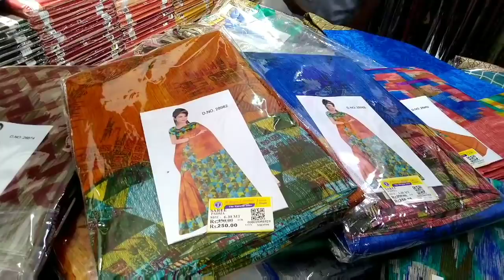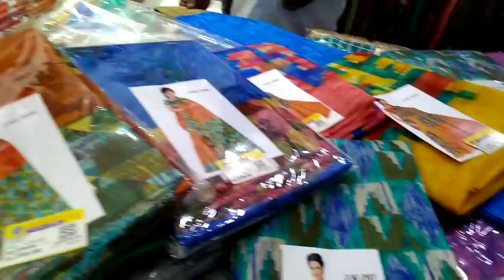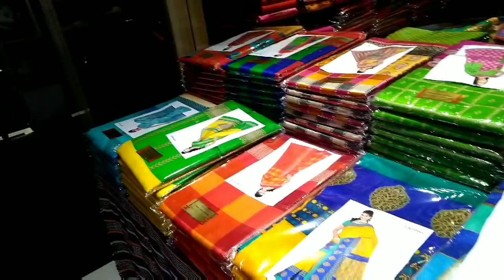ரூபாய் 160க்கு புடவை வாங்கணுமா!!!!இந்த கடைக்கு வாங்க!!!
The tirupur silks
Kangayam main road
Rakkiyapalayam piruvu
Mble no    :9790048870